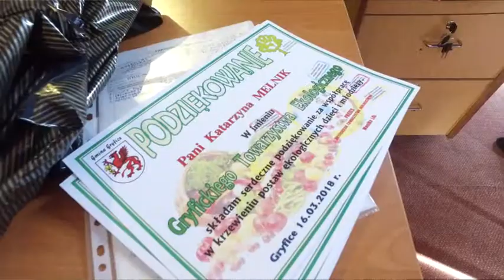Konferencja Ekologiczna w Miejskiej Bibliotece Publicznej w Gryficach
Towarzystwo Ekologiczne zorganizowało w Gryficach konferencję ekologiczną, której tematem były szeroko pojęte zasady zdrowego żywienia.